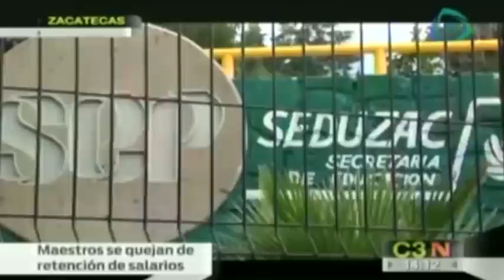Maestros de Zacatecas acusan retención de salarios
El gobierno de Zacatecas realiza retenciones ilegales al Fideicomiso de Pensiones de los Maestros, acusaron docentes de la Sección 58 del Sindicato Nacional de Trabajadores de la Educación (SNTE). 19 junio de 2016